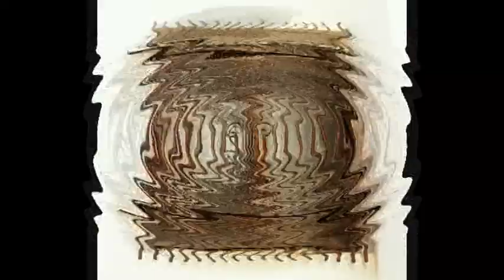Verjas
Barrotes de hierro forjado en las ventanas y puertas de las casas que se ponian antiguamente para proteccion de ladrones y amigos de lo ajeno.Las fotografias son de ventanas y puertas de Lakuntza.Saludos.